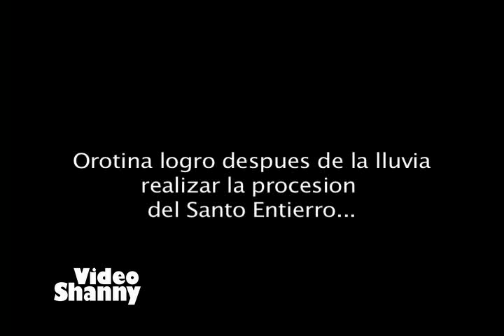PROCESION SANTO ENTIERRO OROTINA ABRIL 2010.divx